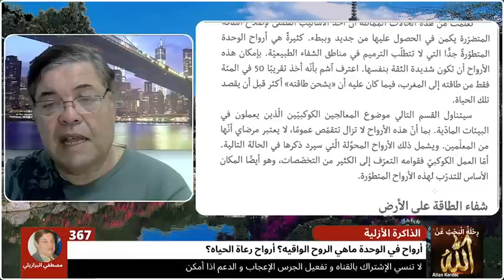367 أرواح في الوحدة ماهي الروح الواقيه؟ أرواح رعاة الحياه؟